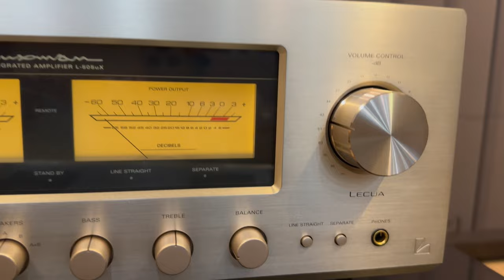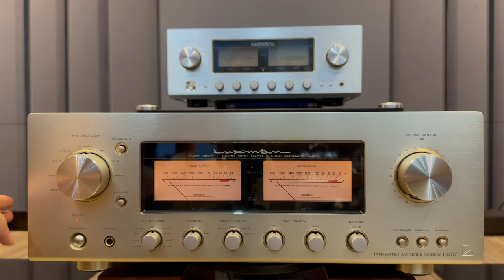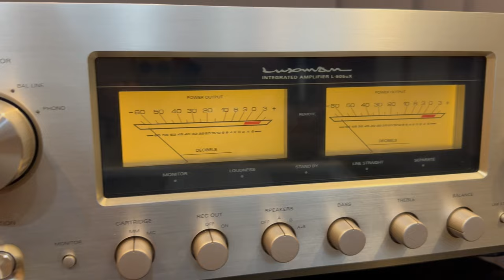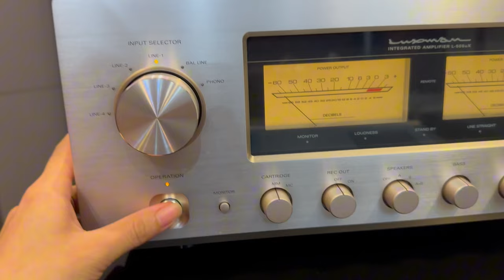Luxman l505ux và luxman l507f gold siêu phẩm Đẹp Keng -Giá Cực Tốt LH:0333.289.289